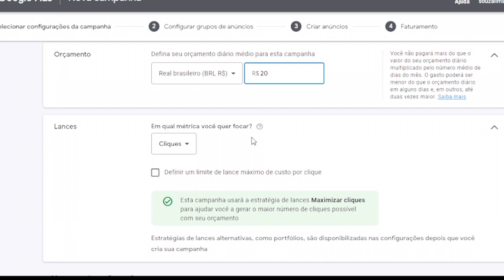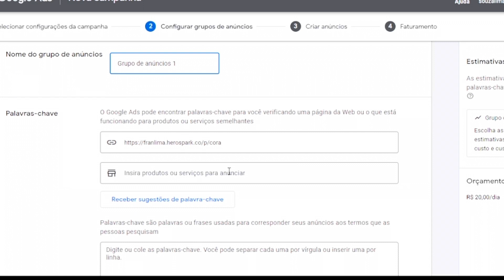TRABALHAR EM CASA com o GOOGLE Ads | Negócio digital lucrativo, ganhe dinheiro em casa pela internet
Saiba como criar seu negócio digital e trabalhar em casa usando o Google Ads para impulsionar suas vendas. Trabalhe em casa pela internet com a estratégia de vendas pelo Google Ads. Aprenda como gerar tráfego de pessoas para seus anúncios e vender mais. Você pode aplicar essa estratégia para qualquer produto ou serviço que desejar.

CORA CLUB a área de membros que te ensina criar novas fontes de renda

Comece seu negócio online e ganhe dinheiro pela internet usando a  estratégia apresentada no vídeo.